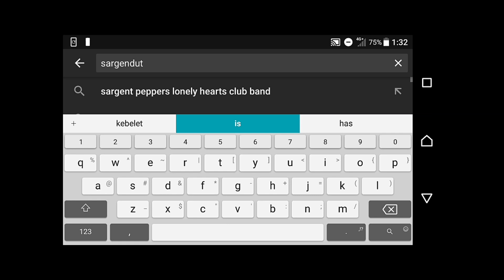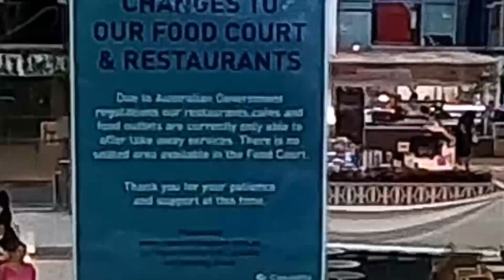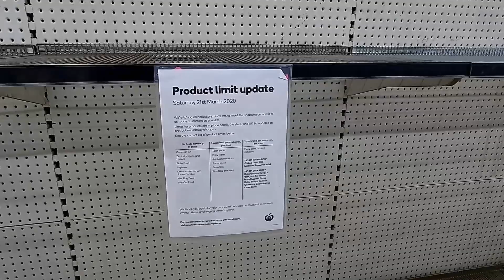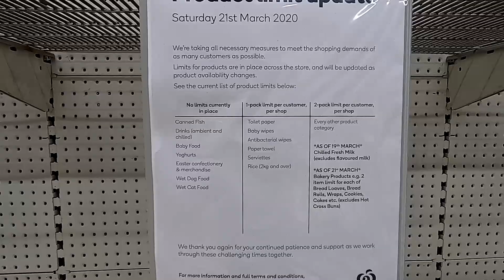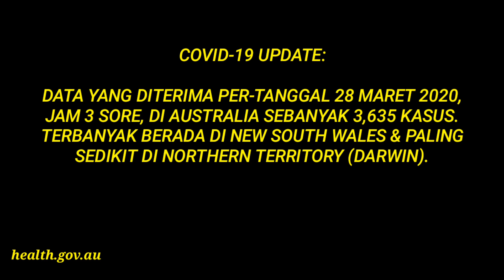DAMPAK VIRUS CORONA DI DARWIN AUSTRALIA | PANIC BUYING IN AUSTRALIA BEFORE LOCKDOWN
COVID-19 SUDAH MENYEBAR KEMANA-MANA. SEMOGA KITA SEHAT SELALU DI MANAPUN BERADA. JANGAN LUPA CUCI TANGAN, JAGA KESEHATAN SENDIRI, KELUARGA DAN ORANG SEKITAR.